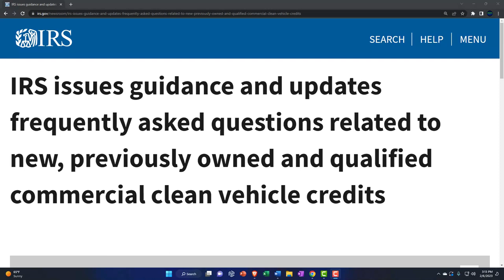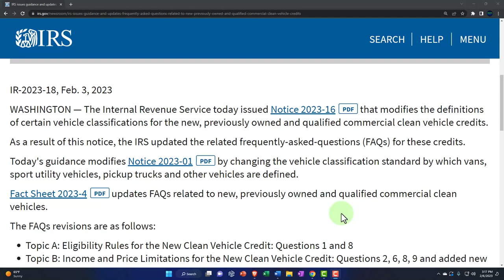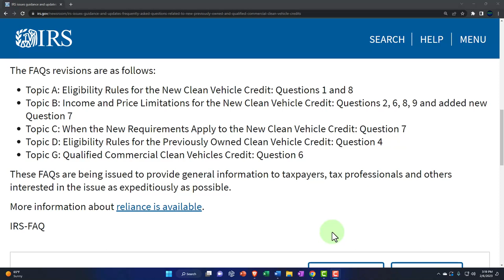IRS issues guidance and updates frequently asked questions related to new, previously owned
IRS issues guidance and updates frequently asked questions related to new, previously owned and qualified commercial clean vehicle credits
The Internal Revenue Service today issued Notice 2023-16PDF that modifies the definitions of certain vehicle classifications for the new, previously owned and qualified commercial clean vehicle credits.

As a result of this notice, the IRS updated the related frequently-asked-questions (FAQs) for these credits.

Today's guidance modifies Notice 2023-01PDF by changing the vehicle classification standard by which vans, sport utility vehicles, pickup trucks and other vehicles are defined.

Fact Sheet 2023-4PDF updates FAQs related to new, previously owned and qualified commercial clean vehicles.

The FAQs revisions are as follows:

Topic A: Eligibility Rules for the New Clean Vehicle Credit: Questions 1 and 8
Topic B: Income and Price Limitations for the New Clean Vehicle Credit: Questions 2, 6, 8, 9 and added new Question 7
Topic C: When the New Requirements Apply to the New Clean Vehicle Credit: Question 7
Topic D: Eligibility Rules for the Previously Owned Clean Vehicle Credit: Question 4
Topic G: Qualified Commercial Clean Vehicles Credit: Question 6
These FAQs are being issued to provide general information to taxpayers, tax professionals and others interested in the issue as expeditiously as possible.

IRS-FAQ